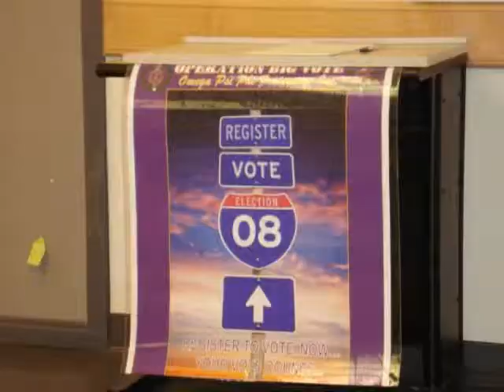homecoming 2010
test